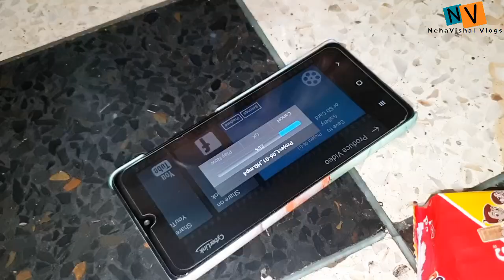Neha Ne Baal Pe Gobar Laga Diya !! Vlog No.157